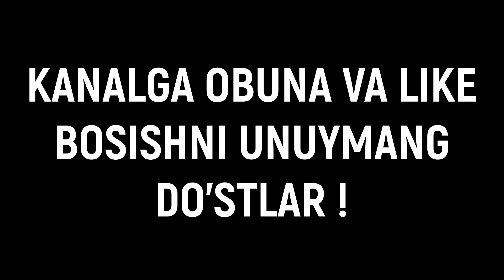MINECRAFT/QO'RQINCHLI DACHA/3-QISM/UZBEKCHA SERIAL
✅VIDEO HAQIDA

✅KANAL RIVOJI UCHUN:
🔴YOUTUBERLAR
👉REKER: @REKER
👉VIZUAL: @VIZUAL GAMING
👉YAKUBOV:  @Yakubov